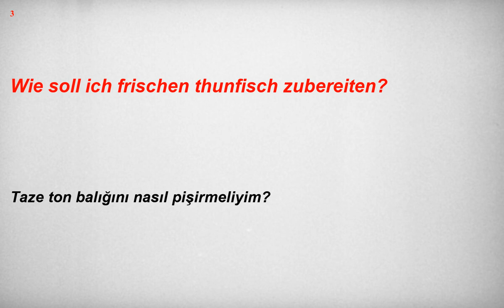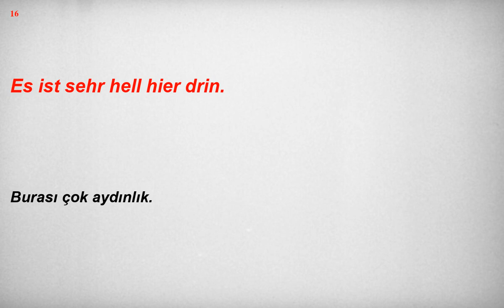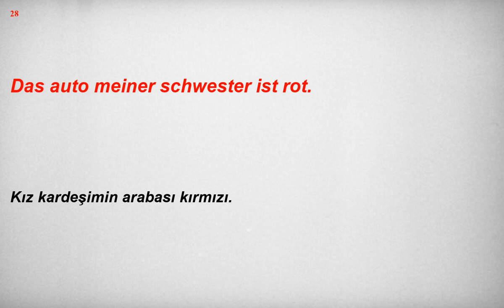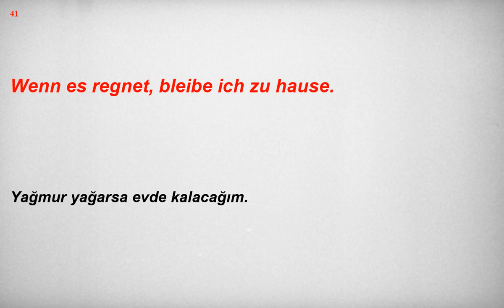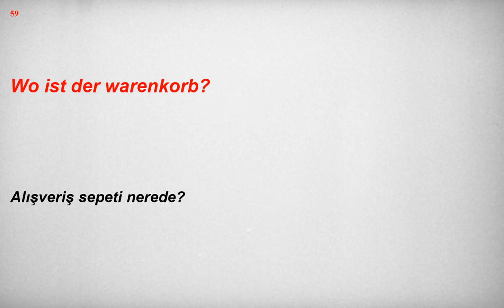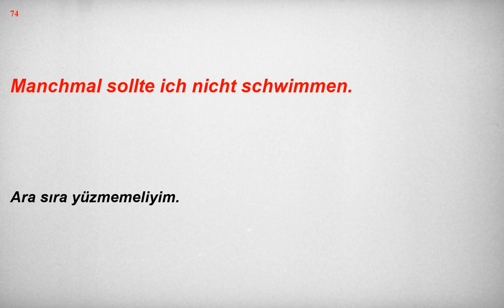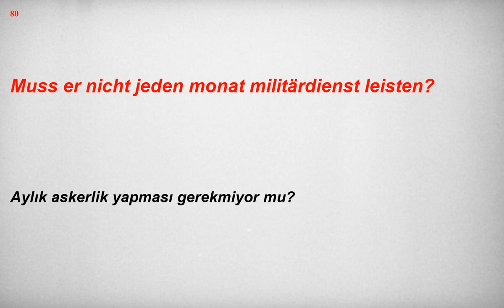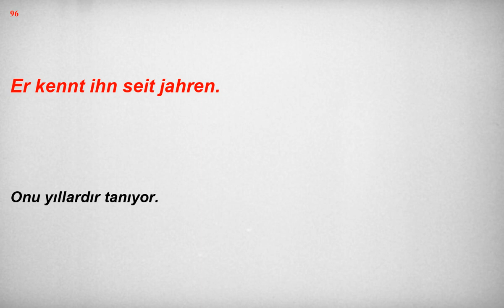Kolay ve hızlı, Almanca Dinleme Pratiği - Cümle Örnekleri